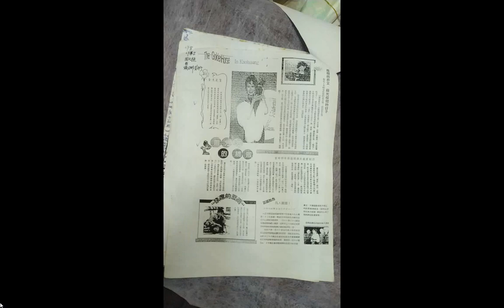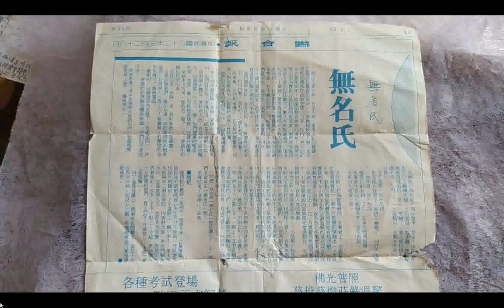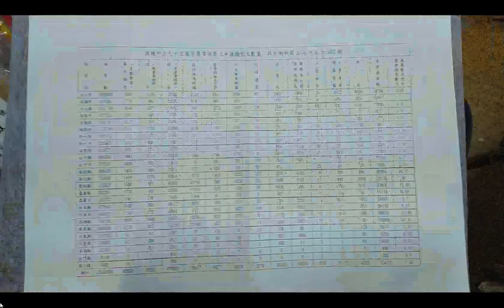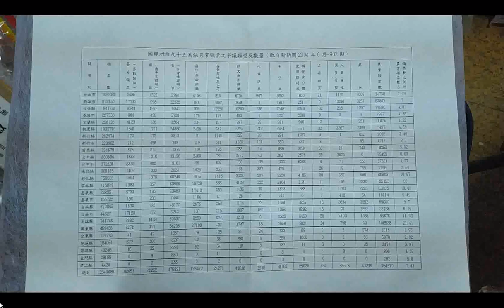20230202#圖片集 含#如何拍出好照片 (拍照 秘訣 )word教學 鹽水景觀 佛堂 素食食譜 醫學 中醫藥方 附加聲音是#明明上帝 ..._part